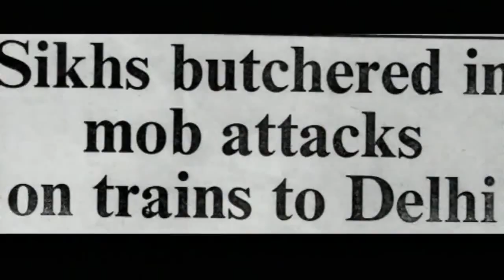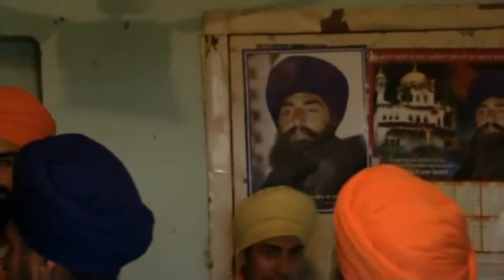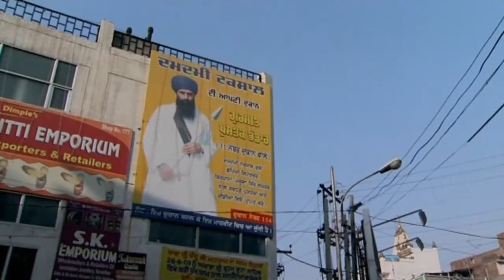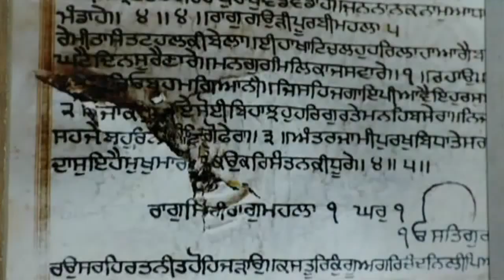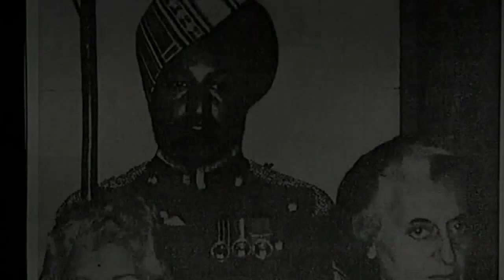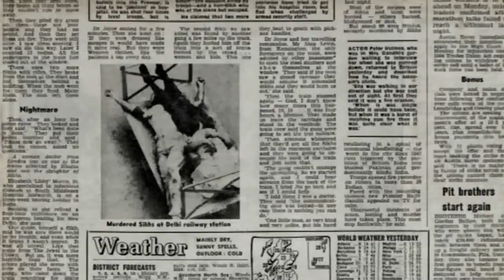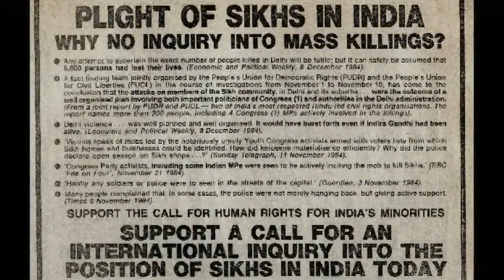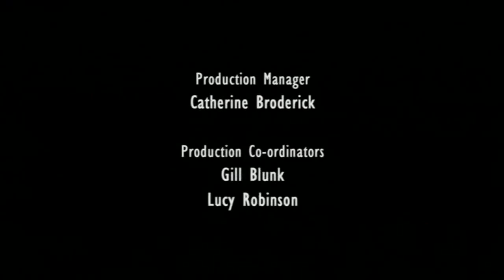1984 A Sikh Story BBC Documentary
1984 A Sikh Story BBC Documentary